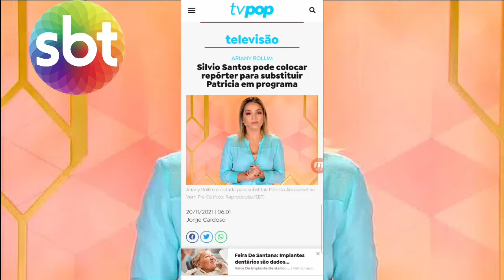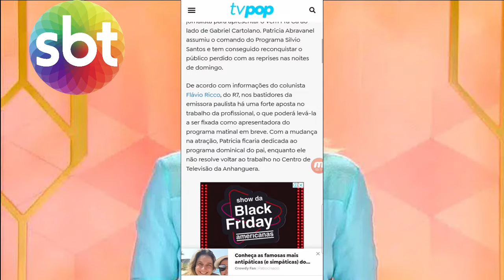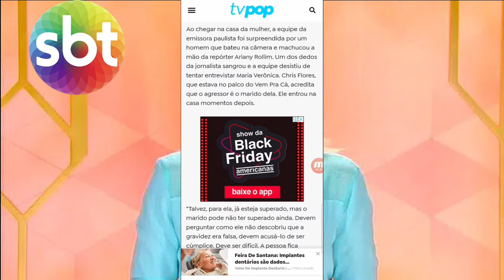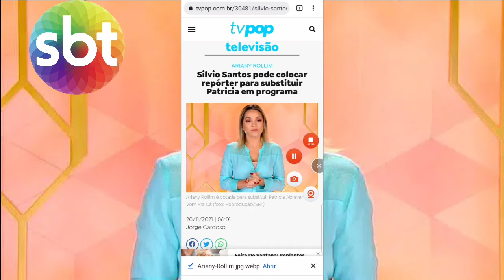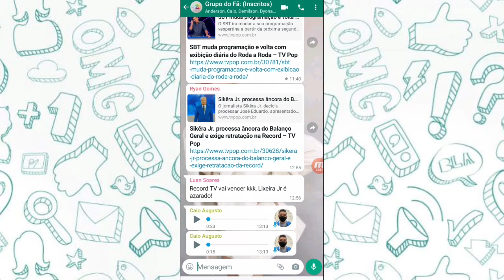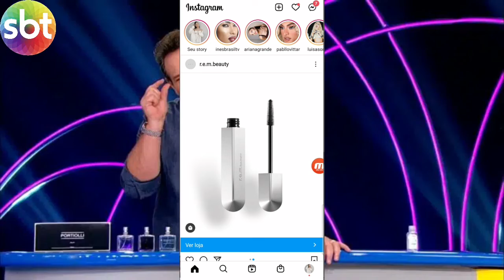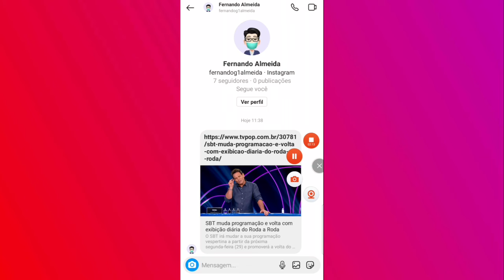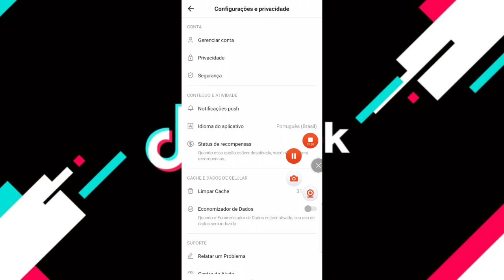GF: 💣 "Roda a Roda" Retorna a Grade Diária do SBT + Será Exibido à Tarde + Mudanças na Grade!!!